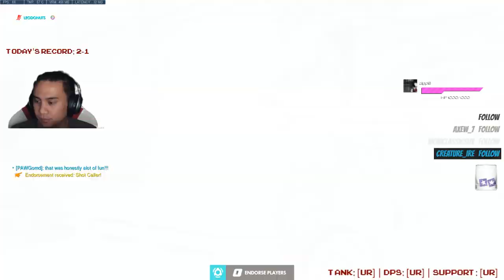the night my mic broke mid game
This video only exists for proof of some weird sound quality issue that happened mid-stream so that I can show it to RODE and FOCUSRITE

I was using a RODE-NT1 mic (connected via D'addario American Stage Male XLR-Female XLR) and Focusrite Scarlett 2i4 2nd Generation Interface. It was working fine, then...not so fine...FeelsBadMan